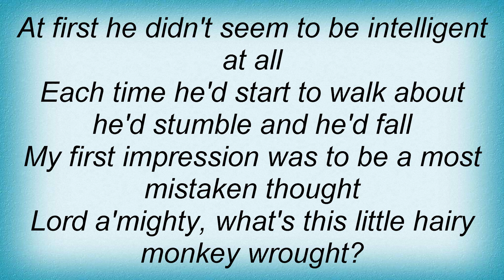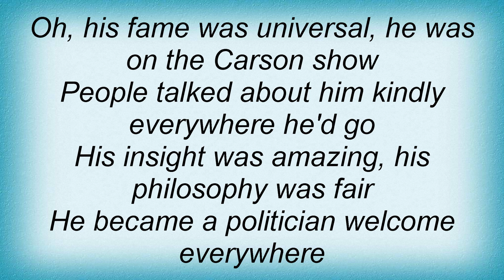Tom T. Hall - The Monkey That Became President Lyrics